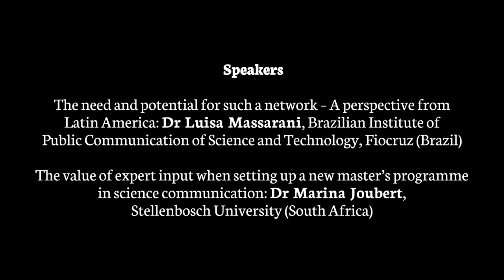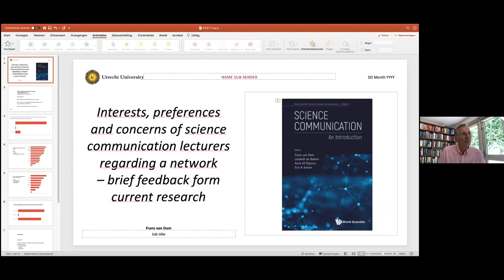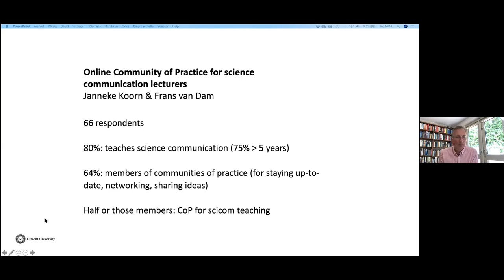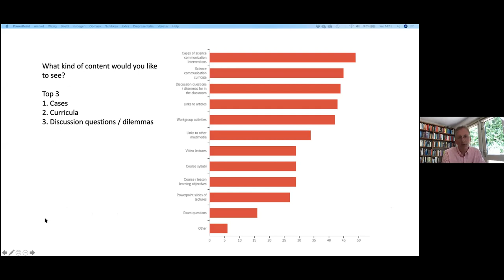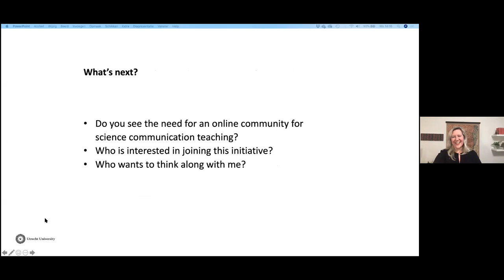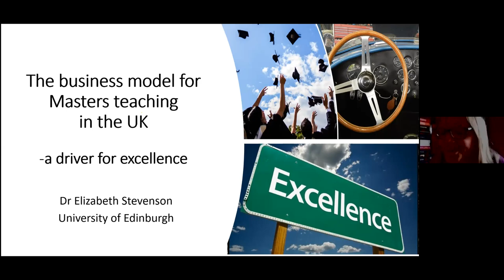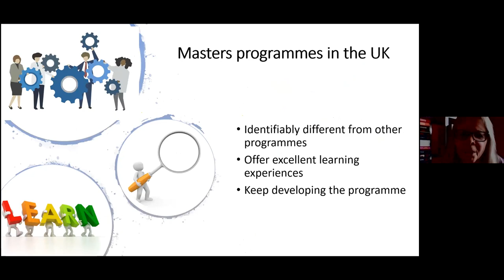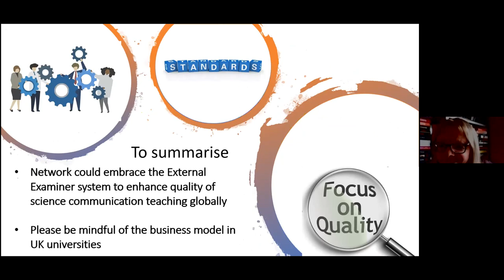Webinar on teaching science communication